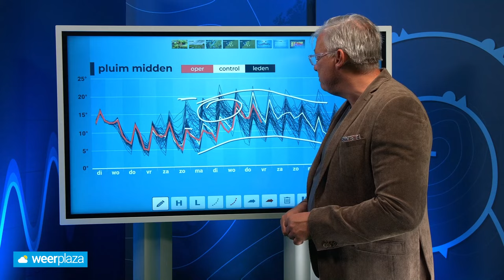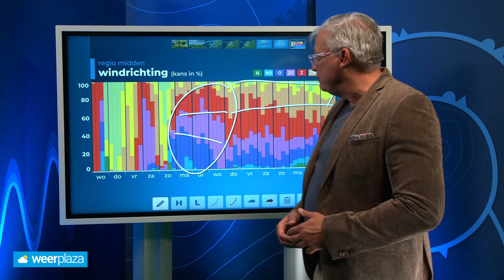10-daagse: eerst regionaal veel regen, daarna rustiger?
Nadat komende 24 uur regionaal veel regen valt, wordt het weerbeeld daarna een stuk rustiger. Toch is er nog de nodige onzekerheid. Raymond Klaassen vertelt je er meer over in een nieuwe 10-daagse!